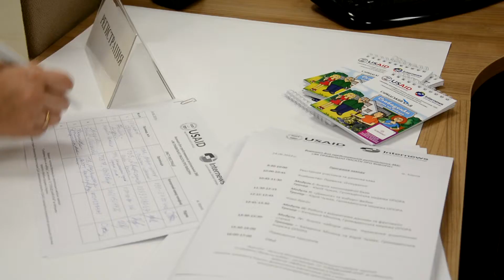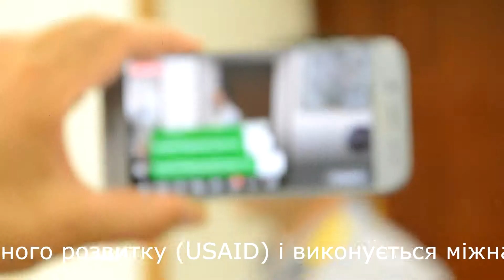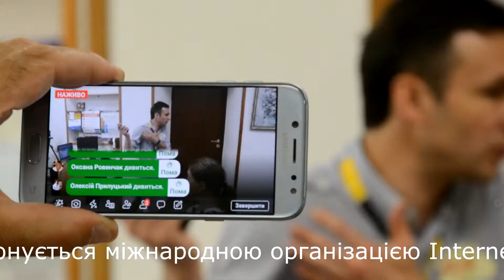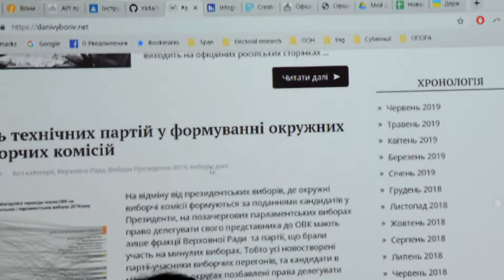Воркшоп для представників регіональних ЗМІ: «ЯК ПРАВИЛЬНО ПИСАТИ ПРО ВИБОРИ»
Воркшоп - частина отиваційно-просвітницької медійної  кампанії “Слободенки йдуть на вибори”, що реалізує  ГО “СЛОБІДСЬКИЙ КРАЙ” за підтримки проекту «Медійна програма в Україні». «Медійна програма в Україні» фінансується Агентством США з міжнародного розвитку (USAID) і виконується міжнародною організацією Internews.